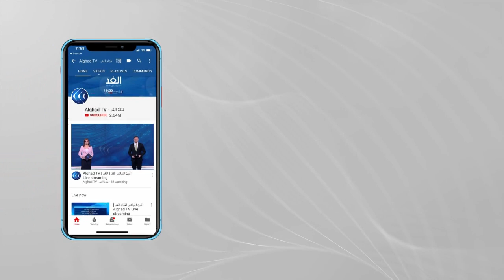مصر تدعو الفصائل الفلسطينية للاجتماع بالقاهرة لانهاء الانقسام.. ما التفاصيل؟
ويهدف الاجتماع  للاتفاق علي رؤية موحدة للخطوات اللازمة لإنهاء الانقسام ووضع خريطة طريق للمرحلة المقبلة وكذلك الاتفاق على رؤية موحدة للتحرك الوطني الفلسطيني.

المزيد من التفاصيل مع مراسل الغد محمد مبروك.